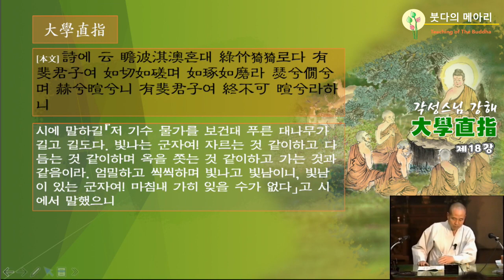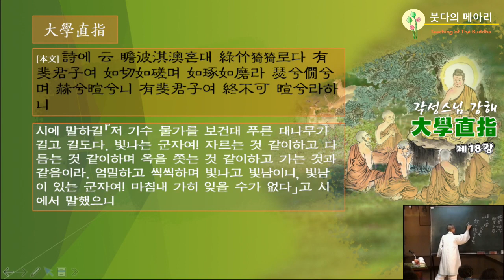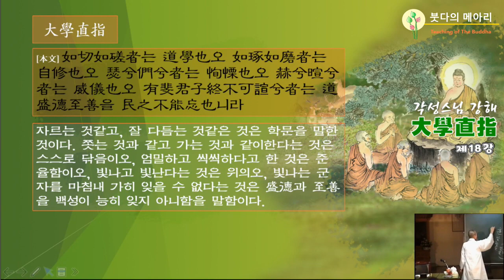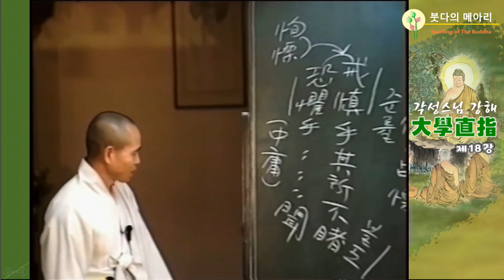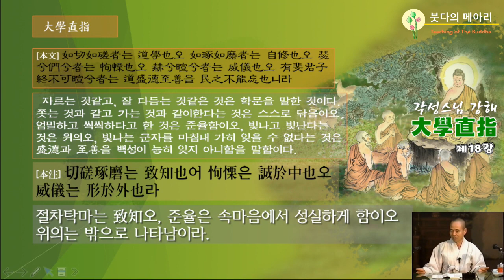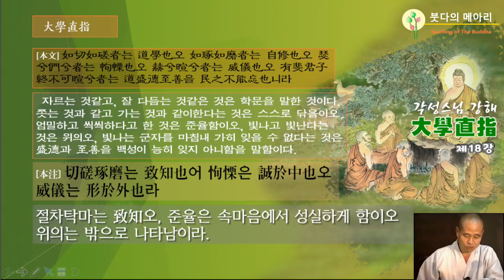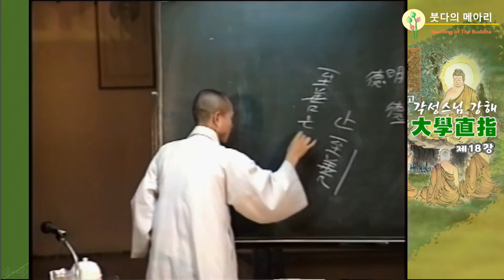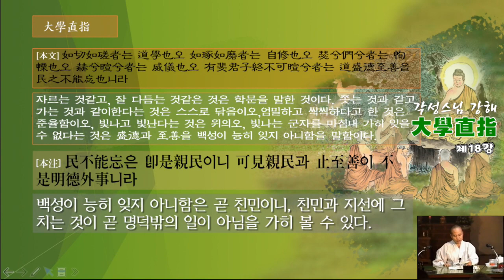각성스님 강해_대학직지 제18강 / 성덕誠德은 명덕明德이 이미 밝아진 것이다.